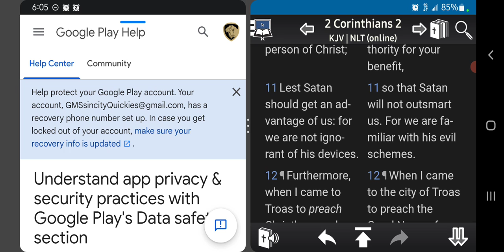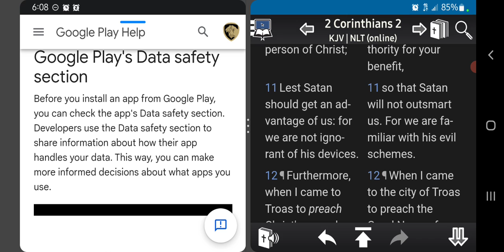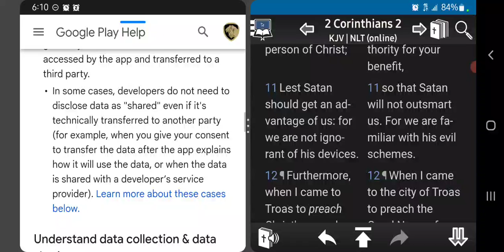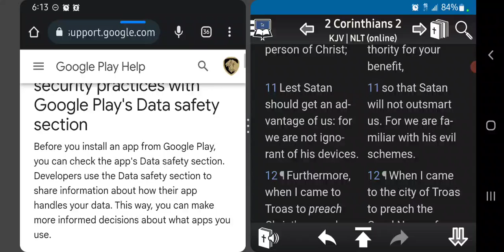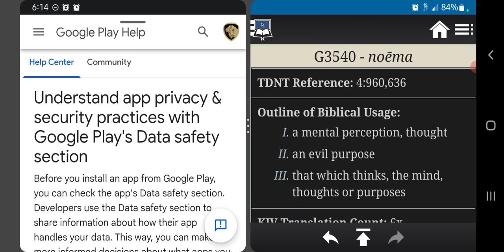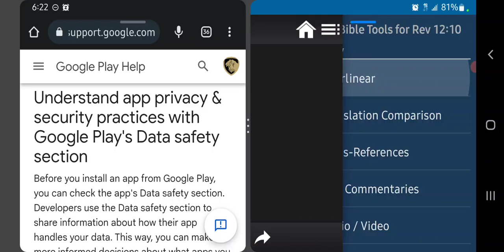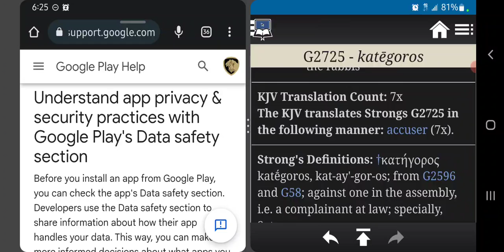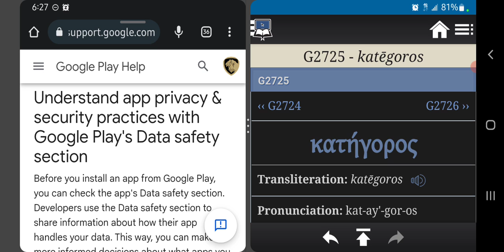Google Play's Data Privacy and Security Will Help "KATEGOREO" You